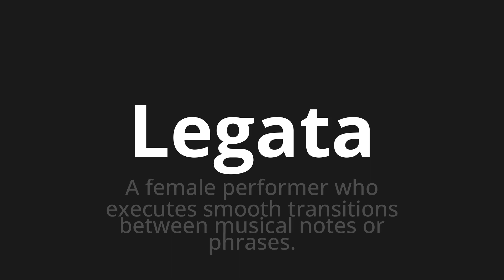How to pronounce Legata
Master the Pronunciation of 'Legata Which means tied' - which means : To female performer who executes smoth transitions between musical notes or phrases. 📝 with @PizzaPronunciation 🎓🗣️ - [Your Guide to Italian]

Learn to pronounce 'Legata' perfectly in Italian with our easy and engaging tutorial by @PizzaPronunciation! 📖📽️ In this comprehensive video, we provide you with native speaker examples 🗣️👂 and phonetic breakdowns 🎵 to ensure you get the pronunciation just right.

How to say Tie in Italian